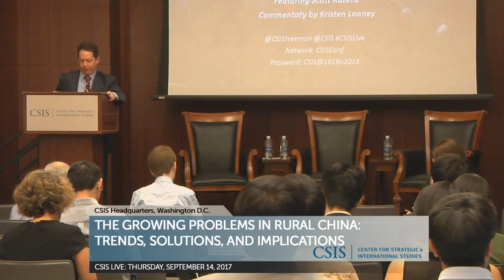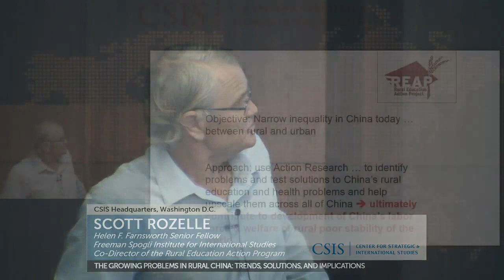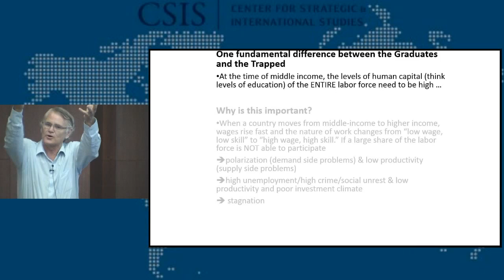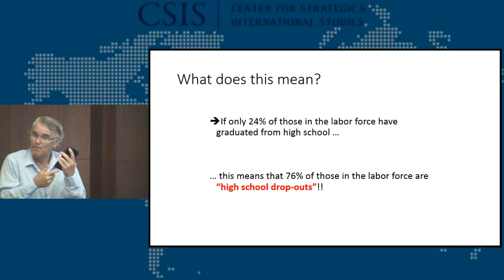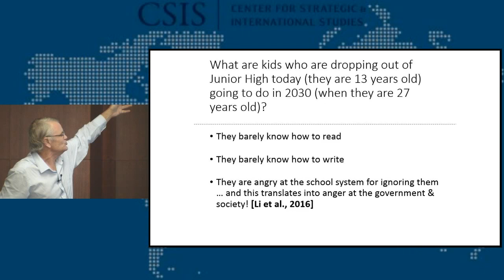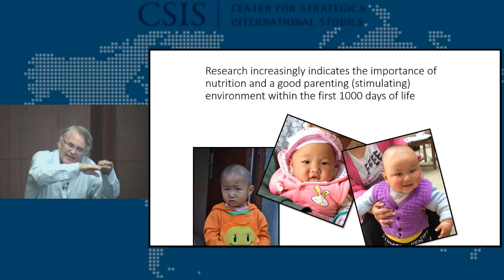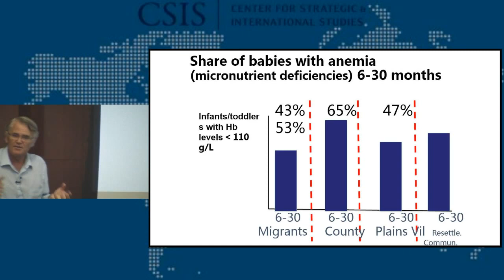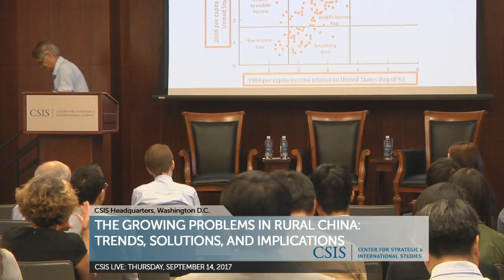The Growing Problems in Rural China: Trends, Solutions, and Implications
While most of the world is focused on China’s drive to become a tech giant and global superpower, far too little attention has been paid to rural China. By contrast, for the past three decades Stanford University’s Scott Rozelle has kept his focus on this “other China,” which still accounts for 10% of the world’s population. Professor Rozelle will present findings from his forthcoming book on China’s countryside,The Other China: Rural China's Human Capital Crisis and Future Growth and Stability (forthcoming Spring 2018), which paints a far more gloomier picture than most now associate with China. He will also offer productive ways these problems could be addressed and why doing so is important not only for China but global society as well. Following his presentation, Georgetown University Professor Kristin Looney will offer an initial commentary, drawing in part from her own research on rural Chinese politics and society.